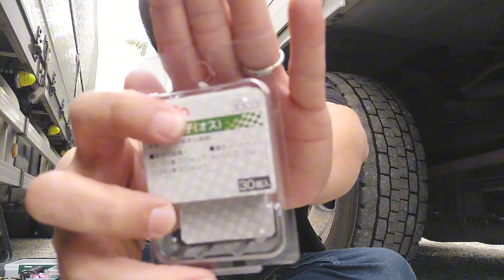[長距離トラック運転手] #183 [17クオンのマーカー交換とフォグランプの配線取り付け]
後輩くんの17クオンのマーカーとフォグの配線をお願いされたので交換していきます😁

マーカーはジェットイノウエさんの零マーカーのホワイトです。

本舗Hiroharu_ch